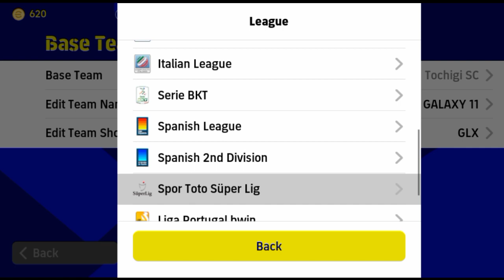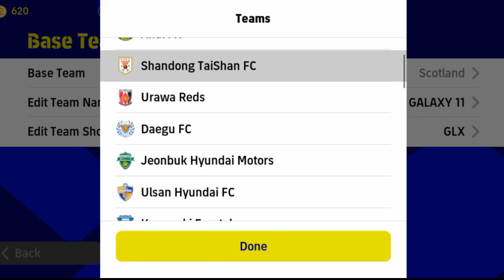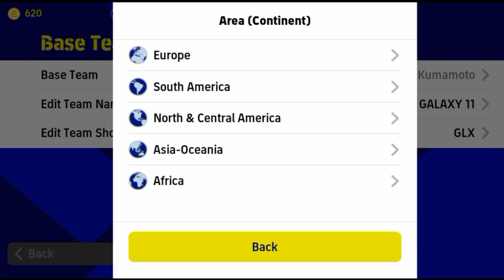Best quick counter formations in efootball | best counter attacking formation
Best quick counter formations in efootball | counter attack formation | efootball 2023 mobile
 best formations

3 play lists

formation efootball,
formation efootball 2023
formation efootball 2022 mobile,
best formation efootball 2023
424 formation efootball 2023,
4213 formation efootball 2023
4123 formation efootball 2023
hidden formation efootball 2023
343 formation efootball 2023,
best formation efootball 2023 quick count,
424 formation efootball 2023 after update,
efootball formation and tactics,
2 amf formation efootball,
3 amf formation efootball,
3 amf formation in efootball 23,
best formation efootball 2023 for long ball counter,